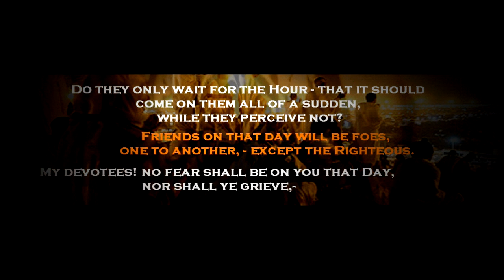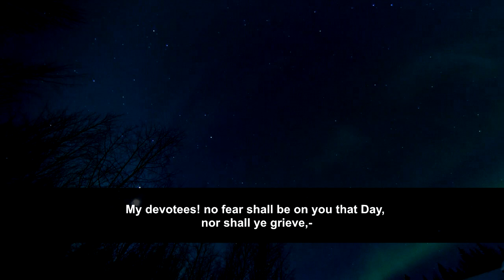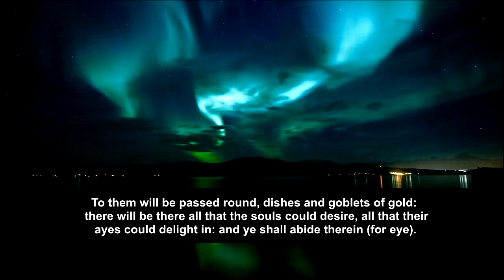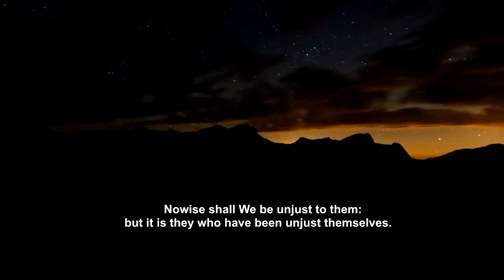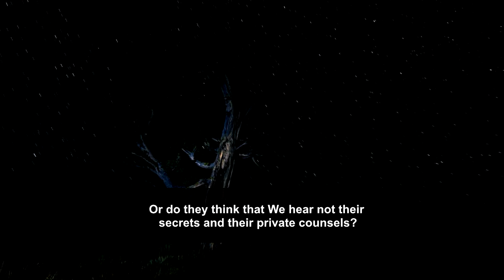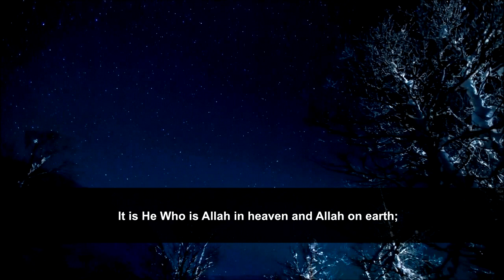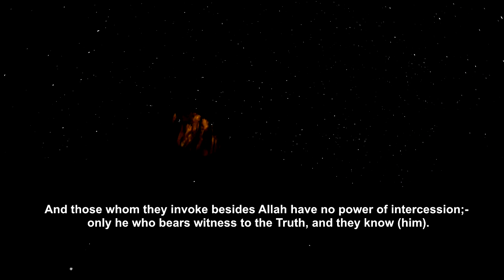Surah Az-Zukhruf (Ornaments Of Gold) ᴴᴰ Powerful Recitation!!